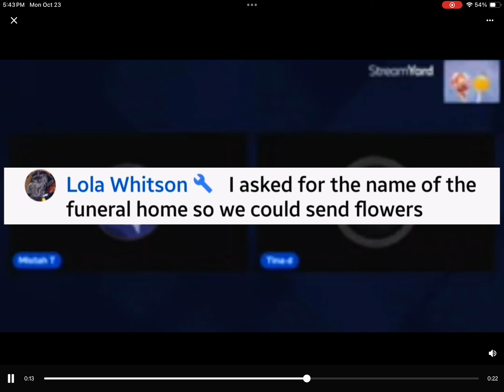Alexis did what to whom for how many snickers?